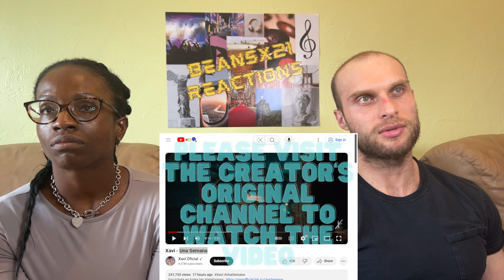REACTION TO Xavi - Una Semana (Music Video) | FIRST TIME HEARING UNA SEMANA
In this video, we are reacting to Xavi - Una Semana.